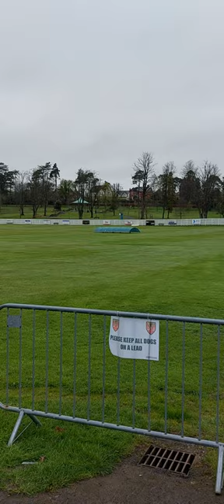Wallace Park, Lisburn. 4/4